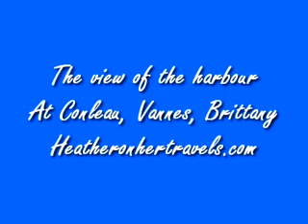A View of the harbour at Conleau, Vannes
A panoramic view of the harbour at Conleau, a small peninsula with swimming lake, Marina, hotel and cafes near the medieval town of Vannes in Brittany